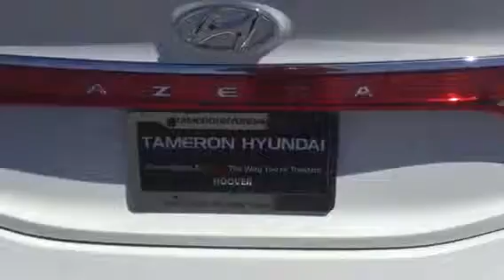Dana's Azera @ Tameron Hyundai in Hoover